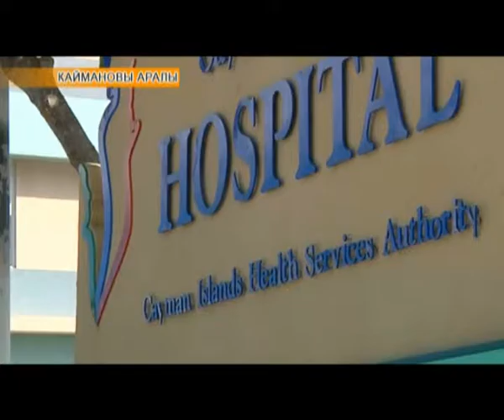Әлем жаңалықтары (12.08.2016)